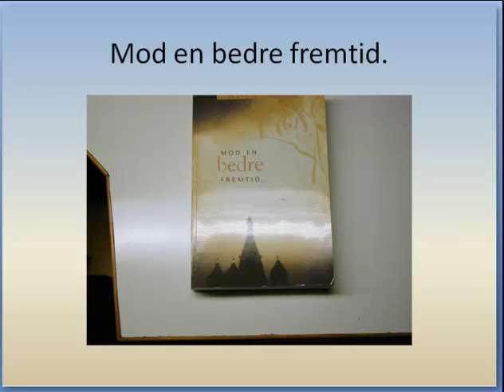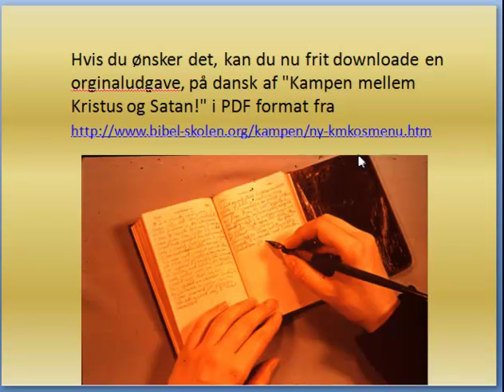Mod en bedre fremtid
film-402  Den Store Strid, Konfrontation og Mod en bedre fremtid er alle ændrede og reviderede udgaver af den amerikanske forfatterinde Ellen G. Whites bog om Kampen mellem Kristus og Satan, som blev udgivet I 1884.

Hvis du ønsker det, kan du nu frit downloade en orginaludgave, på dansk af "Kampen mellem Kristus og Satan!" i PDF format fra

Hvis du ønsker at kontakte Bibel-Skolen, der er et selvstændigt sted, UDEN nogen som helst styring eller påvirkning af et trossamfund, han du sende en mail til os på